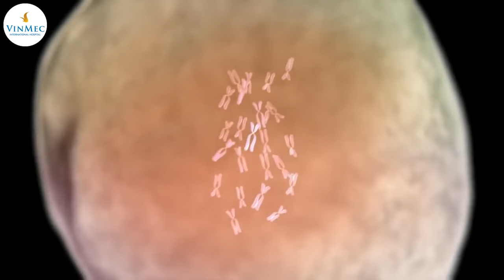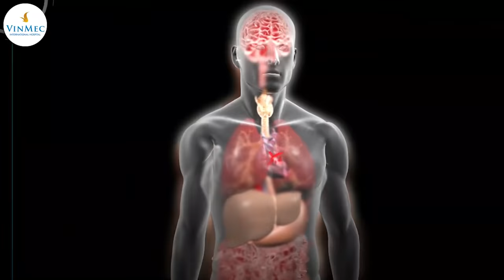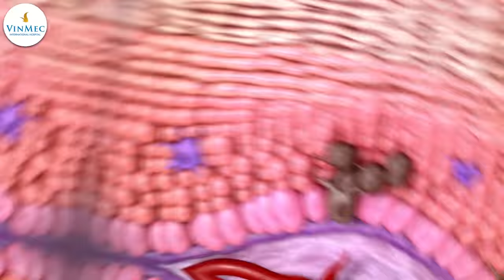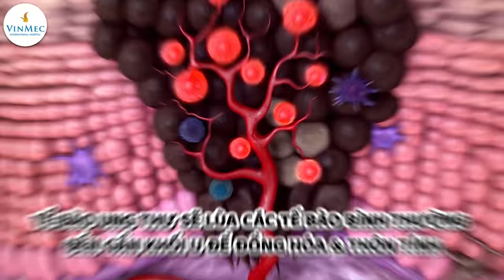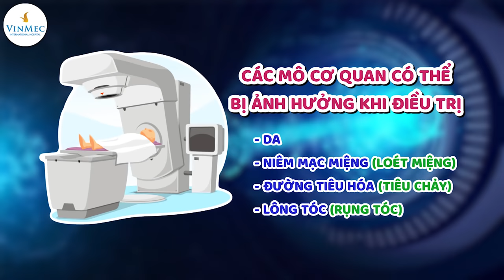Ung thư phát triển trong cơ thể như thế nào?| BS Phan Trúc, BV Vinmec Times City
Sự sống của loài người bắt đầu từ một tế bào. Hàng nghìn tế bào sẽ tạo thành các mô và cơ quan. Mỗi tế bào bao bọc nhân chứa bộ máy di truyền bao gồm các nhiễm sắc thể chứa hàng vạn gen chỉ dẫn sự phát triển, hoạt động và phân chia và giúp cơ thể bạn khỏe mạnh và lớn dần. Nhưng sự nhân bản của tế bào giống như một điệu nhảy phức tạp. Khi một DNA bị tổn Thương, phân chia tế bào có thể bị lệch khỏi quỹ đạo. Lúc này đột biến xuất hiện và phần lớn sẽ được hệ thống sữa chữa của chính bản thân khắc phục. Nhưng khi tích lũy đủ số lượng, chúng sẽ chiếm quyền điều khiển, làm tế bào phân chia ngoài tầm kiểm soát. Chặng đường cho các tế bào ung thư đã được dọn sẵn. Thạc sĩ, Bác sĩ nội trú Phan Trúc, Bác sĩ Ung bướu - Huyết học, Bệnh viện ĐKQT Vinmec Times City sẽ giải thích cho các bạn ung thư phát triển trong cơ thể chúng ta như thế nào qua video sau đây?

Khi các gen hoạt động bình thường, chúng sẽ thông báo cho các tế bào biết khi nào là thời điểm thích hợp để phát triển và phân chia. Tế bào sẽ nhân bản theo cấp số nhân từ 1 tế bào ban đầu thành 2 tế bào con giống nhau, sau đó 2 thành 4, và con số cứ tiếp tục tăng lên. Sau khi trải qua một số lần phân chia, tế bào biệt hóa dần để tạo nên các mô/ cơ quan khác nhau, mất khả năng phân chia và sau đó đi vào chết theo chương trình đã lập sẵn. Sự tạo ra và chết đi của các tế bào trong cơ thể được giữ ở một tỷ lệ ổn định, đảm bảo cho cơ thể phát triển lành mạnh.

Nhưng tế bào ung thư thì khác. Qua thời gian khi tiếp xúc lâu dài với các tác nhân bên ngoài môi trường như khói thuốc lá, rượu hoặc bức xạ tia cực tím (UV) từ mặt trời,... trên nền tảng bộ gen của từng cá thể mà dẫn đến phát sinh các “lỗi” trong quá trình sao chép gene. Điều này biến các tế bào bị ảnh hưởng trở thành tế bào ác tính với đặc điểm tăng sinh không giới hạn và mất khả năng chết theo chương trình vốn dĩ đã được thiết lập. Về mặt lý thuyết, tất cả các tế bào có khả năng phân chia đều có nguy cơ bị ung thư hóa.

Các gen đột biến như một kẻ xâm lăng khống chế và làm lệch hướng các chỉ dẫn thông thường và khiến tế bào phát triển bất thường và ngoài tầm kiểm soát. Đây là kẻ địch vô cùng bản lĩnh trong cơ thể. Chúng có thể tránh các hệ thống miễn dịch và bỏ qua các yêu cầu ngừng phân chia hoặc chết đi. Đồng thời, các tế bào bất thường này có thể thu thập các đặc điểm “siêu đặc biệt” bằng việc tách khỏi vị trí ban đầu, sống độc lập và di chuyển lan tràn trong cơ thể.

Khi các tế bào ung thư phân chia, một khối u sẽ phát triển và lớn lên. Tế bào ung thư có nhu cầu giống như tế bào bình thường. Khi mới là một đứa trẻ, chúng sẽ lấy oxy và chất dinh dưỡng từ các mạch máu xung quanh để tồn tại và phát triển.

Nhưng khi một khối u dần trưởng thành, nó cần nhiều máu hơn để cung cấp oxy và các chất dinh dưỡng khác. Vì vậy, các tế bào ung thư sẽ gửi tín hiệu cho một khối u để tạo ra các mạch máu mới. Đây được gọi là quá trình tân sinh mạch và là một trong những nguyên nhân khiến các khối u phát triển và lớn hơn. Hoạt động này cũng cho phép các tế bào ung thư xâm nhập vào máu và lây lan dễ dàng hơn đến các bộ phận khác của cơ thể.

Tế bào ung thư thôn tính và đồng hóa kẻ địch ở quanh chúng bằng cách lùa các tế bào bình thường đến gần khối u và tạo ra các tín hiệu phá vỡ các tế bào và mô bình thường. Ung thư cũng có thể lây lan từ nơi nó được sinh ra đến các bộ phận khác của cơ thể. Quá trình này được gọi là di căn. Tế bào ung thư có thể di căn khi chúng tách khỏi khối u và di chuyển đến một vị trí mới trong cơ thể thông qua máu hoặc hệ thống bạch huyết.

Nếu khối u ở giai đoạn sớm, phát triển tại chỗ, việc can thiệp bằng phẫu thuật hoặc kèm xạ trị có thể là lựa chọn tối ưu với kỳ vọng chữa khỏi. Nhưng một khi các tế bào ung thư bành trướng và đóng chiếm khắp các nẻo đường như ung thư máu, dùng thuốc (hóa trị, miễn dịch, trúng đích,..) gần như là nền tảng để kiểm soát. Xạ trị và hóa trị là cách nghiền vụn ADN của tế bào hoặc phá vỡ chức năng nhân bản của chúng. Nhiều loại thuốc tác động vào chu kỳ phân bào, nên các khối u tăng sinh nhanh cũng có nhiều cơ hội đáp ứng cao hơn với thuốc.

Bởi vì không đặc hiệu cho tế bào ác tính, các mô cơ quan trong cơ thể có tính chất tăng sinh nhanh cũng sẽ bị ảnh hưởng bởi các biện pháp điều trị này. Tiêu biểu có thể kể đến là da, niêm mạc miệng, đường tiêu hóa, lông tóc với các biểu hiện là rụng tóc, loét miệng, tiêu chảy...